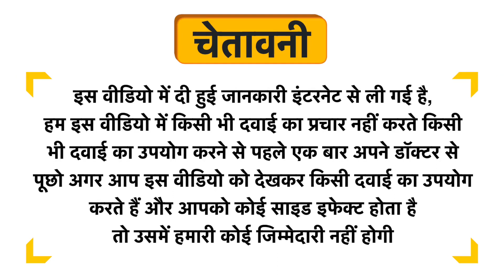Basic Ayurveda Jawahar Mohra No. 1 with Gold Uses in Hindi | Side Effects | Dose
Basic Ayurveda Jawahar Mohra No. 1 with Gold Uses in Hindi | Benefits | Side Effects | Dose

Basic Ayurveda Jawahar Mohra No. 1 with Gold Uses in Hindi
Basic Ayurveda Jawahar Mohra No. 1 with Gold Use in Hindi
Basic Ayurveda Jawahar Mohra No. 1 with Gold Kis kaam aati hai
Basic Ayurveda Jawahar Mohra No. 1 with Gold Review
Basic Ayurveda Jawahar Mohra No. 1 with Gold Use
Basic Ayurveda Jawahar Mohra No. 1 with Gold Side Effects
Basic Ayurveda Jawahar Mohra No. 1 with Gold ke Fayde
Basic Ayurveda Jawahar Mohra No. 1 with Gold ke fayde in hindi
Basic Ayurveda Jawahar Mohra No. 1 with Gold how to take
Basic Ayurveda Jawahar Mohra No. 1 with Gold how to use